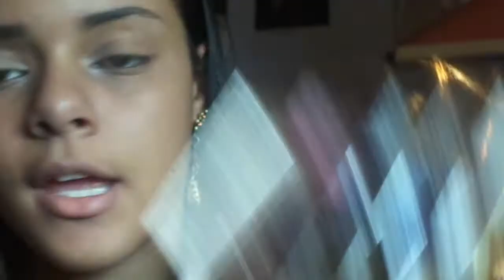TUTORIAL: Maquiagem para festa- Vaidade Feminina ♥